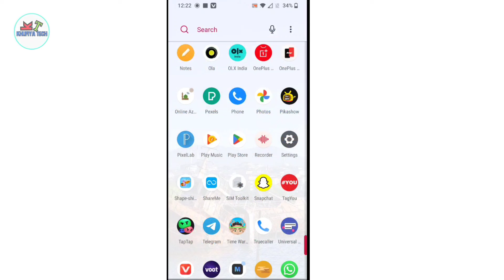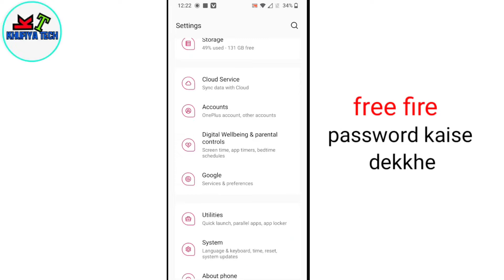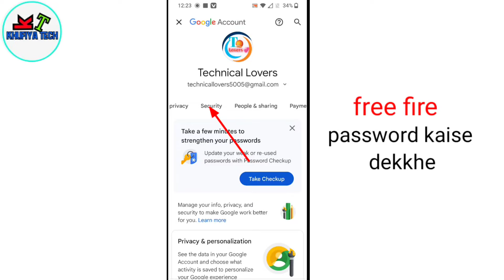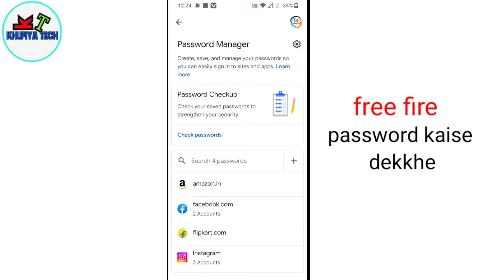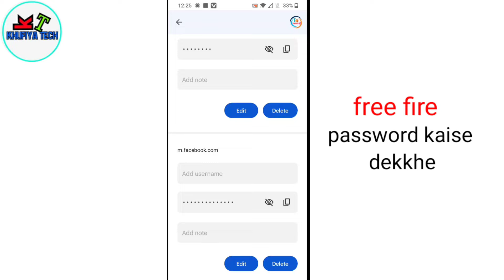free fire ka password Kaise Pata Kare | free fire ID ka password bhul gaye Kaise Pata Karen 2023